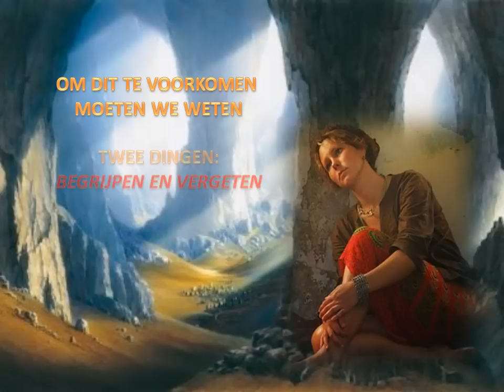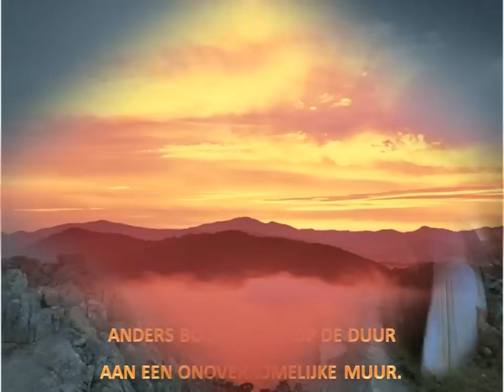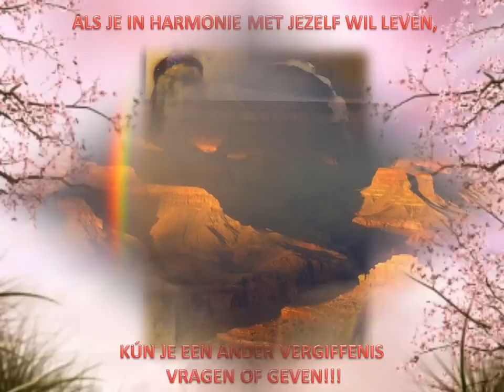VERGEVEN IS EEN GAVE.